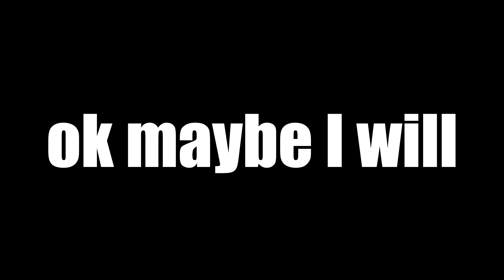[V2] Cheesy Curse of Cheesiness - Sparta Ultimate Express Remix V2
It's been 2 years since the original Cheesy Curse of Cheesiness Sparta Remix was published...and I can't thank you all enough for going back to it constantly...so here's my way of saying thanks. Much love.